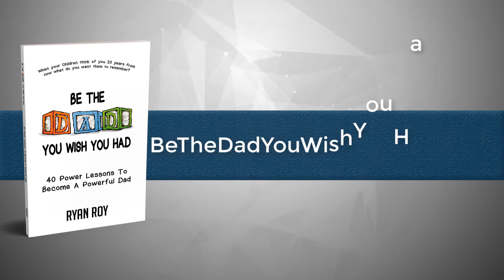EP43 You Don't Get It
You don't get it... but if you DID get it, life would be easier. It's about re-framing how you look at life. One way life can be hard, the other way life is a gift.